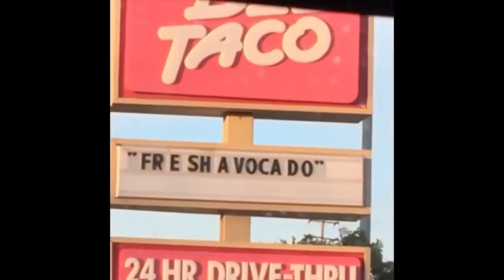Recreating Vines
Recreated some classic vines. I searched the depths of youtube to find these and picked out a few of my favorite vines. Harder than I thought to recreate some of these but a lot of fun! Hope you enjoy these remakes and give some a try!

Also leave a comment on what you thought of the video or an idea for a video you want to see me do next!